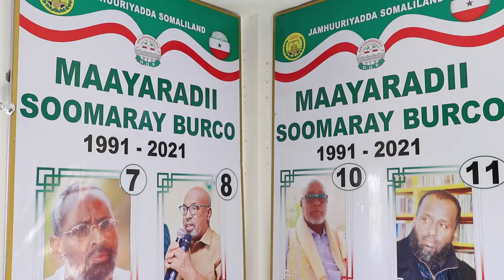Khudbadii Ex Mayer Maxamed Muraad oo dhan